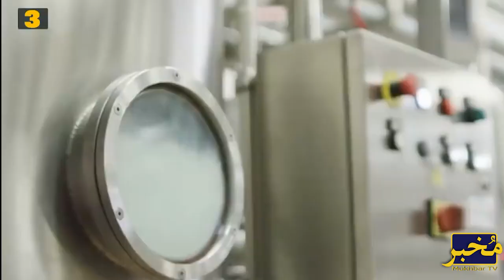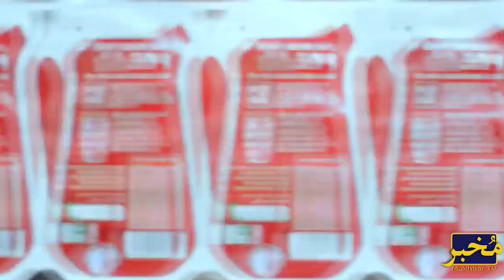Olpers Milk Making Process In Factory Complete Documentary In Urdu/Hindi- Mukhbar Tv Pakistan